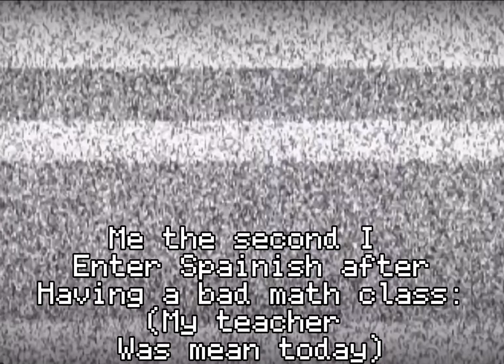Me the second I enter spainish after having a bad math class: